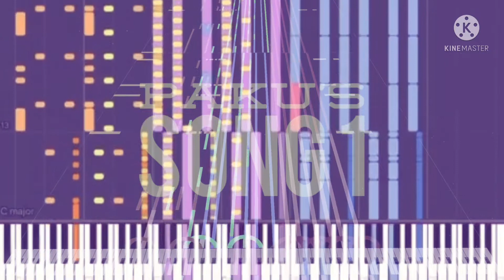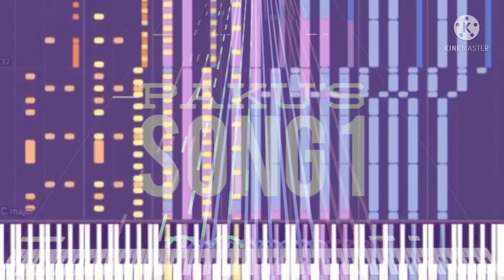[Midi] Paku’s song 1, Arrangement by Cramel Iffy.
Midi info.
File name; [超初心者が作曲してみた]Paku's song 1.mid
Arrangement by Cramel Iffy.

Software info.
Video editor; Kinemaster.
Programs used: MIDITrail and Synthesia.